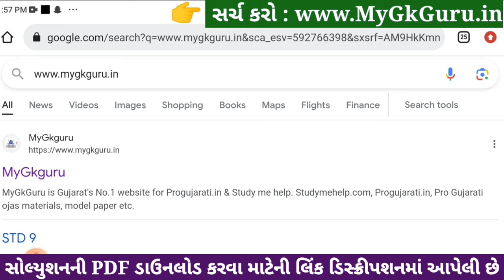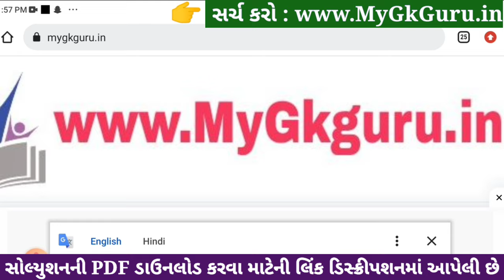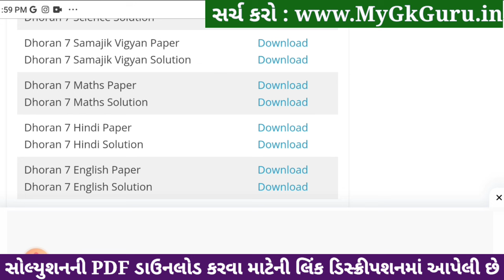std 7 samajik vigyan ekam kasoti solution december 2023, std 7 ss ekam kasoti solution december 2023